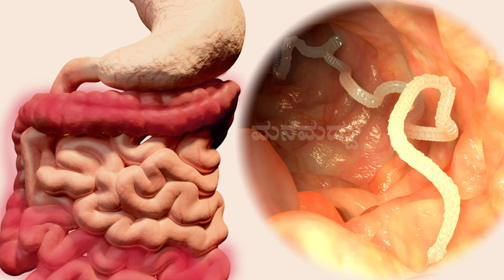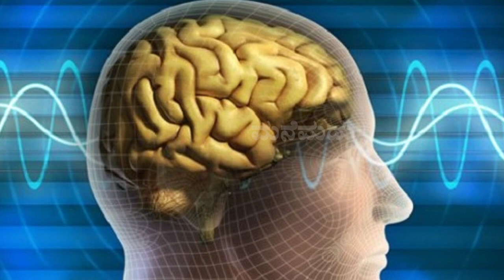ಜ್ಞಾಪಕ ಶಕ್ತಿ ಸ್ಪಷ್ಟ ಮಾತು ಜಂತುಹುಳ ಅಜೀರ್ಣ ಸಂಧುನೋವು ಎಲ್ಲದಕ್ಕೂ ರಾಮಬಾಣ | Best Remedy for Memory Hottehula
In My Channel You Can look for :
1. Home Remedy in Kannada          (ಕನ್ನಡದಲ್ಲಿ ಮನೆಮದ್ದು)
2. Simple Home Remedies             (ಸರಳ ಮನೆಮದ್ದುಗಳು)
3. Healthy Food Recipe in Kannada  (ಆರೋಗ್ಯಕರ ಅಡುಗೆಗಳ ರೆಸಿಪಿಗಳು)
4. Health secrets and tips to make your life easy